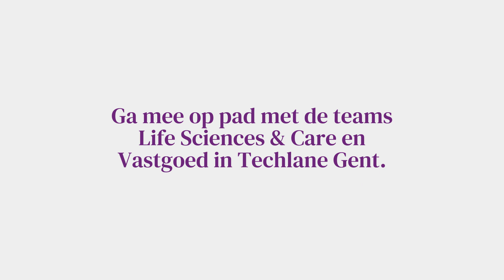PMV Life Sciences & Care en PMV Vastgoed op bedrijfsbezoek in Tech Lane Gent - 11 oktober 2023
PMV is een bedrijf met verschillende kamers en veel expertise. Wanneer de expertise gebundeld wordt, creëren we extra meerwaarde waar de Vlaamse ondernemer beter van wordt. De teams Life Sciences & Care en Vastgoed trokken naar Tech Lane Gent voor een bedrijfsbezoek aan Aphea.bio en het nieuwe VIB-hoofdkwartier.